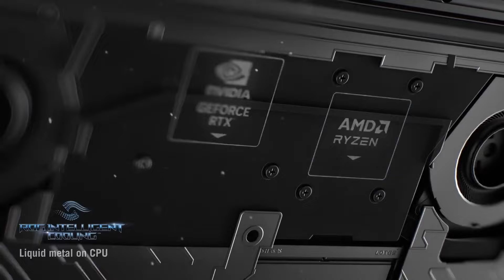Best Gaming Laptop 2024|The Only 5 You Should Consider Today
► 5.Asus ROG Zephyrus G14
► 4.MSI Cyborg 15
► 3.Alienware m18
► 2.Alienware x14
► 1.Samsung Galaxy Book 3 Ultra

For gamers seeking the pinnacle of performance, the best gaming laptops offer an unbeatable combination of power and design. Equipped with the latest processors and superior graphics cards, these laptops ensure fluid and immersive gameplay. The visuals are a feast for the eyes, thanks to high-refresh-rate screens, and the innovative cooling systems keep everything running smoothly.

These laptops are more than just powerful machines; they're a gamer's delight with features like customizable RGB backlit keyboards and immersive audio. They also score high on convenience, offering various connectivity options and a portable design. This makes them a top choice for gamers who need performance on the go.

video Chapter..
00:00 intro
01:25 ► 5.Asus ROG Zephyrus G14
02:30 ► 4.MSI Cyborg 15
03:23 ► 3.Alienware m18
04:22 ► 2.Alienware x14
05:23 ► 1.Samsung Galaxy Book 3 Ultra
Hope you enjoyed my Best Gaming Laptop 2024 video.